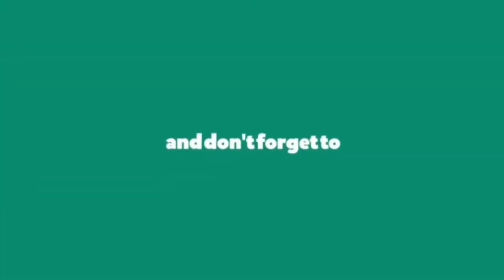Lobster drawing Step by step for beginners